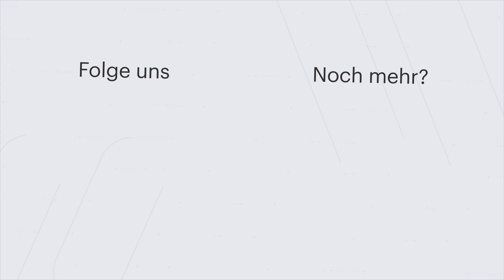Unscheinbar, aber gut! - Claas Arion 550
Wenn ihr den Landwirtschafts-Simulator oder das ein oder andere LEGO Set über folgende Links kauft, unterstützt ihr uns mit ein paar Cent. Und euch kostet es nichts. Wir würden uns freuen!

Alle Rechte gehen an GIANTS Software für die gezeigten Videos vom LS22. Mit der Angabe der Website besitzen wir die nötigen Rechte für die Monetarisierung der Videos.